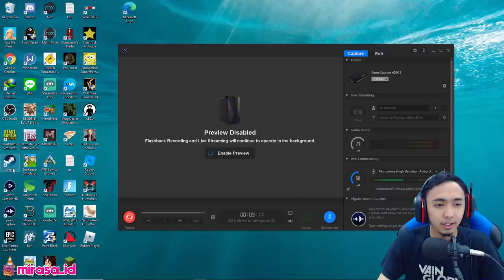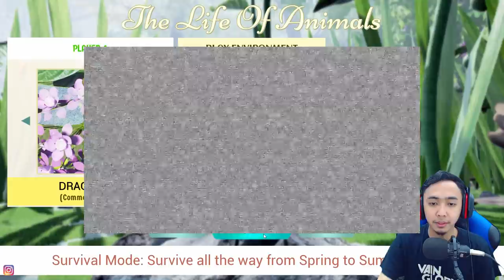KEHIDUPAN CAPUNG LEBAH DAN SERANGGA KARNIVORA SERU BANGET - DRUNK ON NECTAR INDONESIA #4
Donasi Berapa Rupiah pun Lewat OVO, Gopay, Link Aja dan Dana :
Makasih boooy!

Game : Drunk On Nectar (PC Steam)